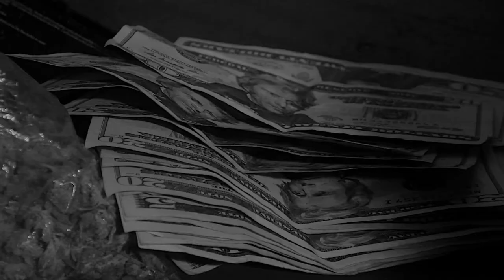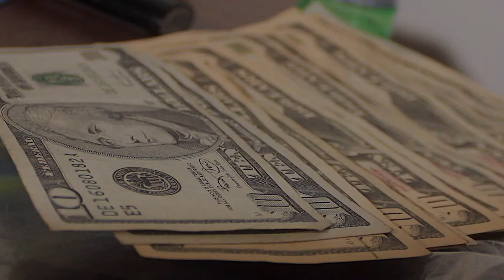Q'Cindreix - Bad Situation Ft. BandoBankz (Official Music Video)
Watch the official music video of "Bad Situation" by Q'CIndreix Ft. Bando Bankz

Q'Cindreix - Bad Situation Ft. BandoBankz